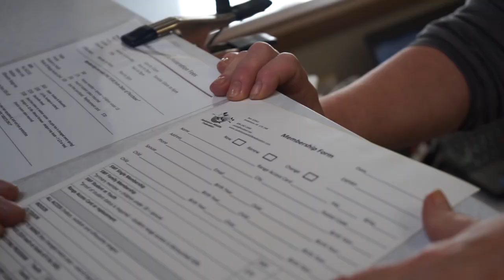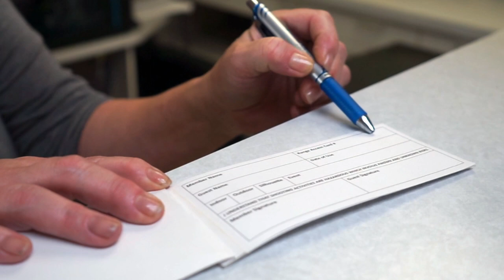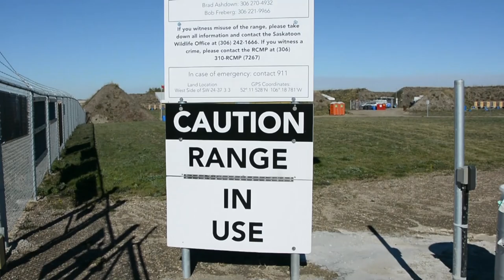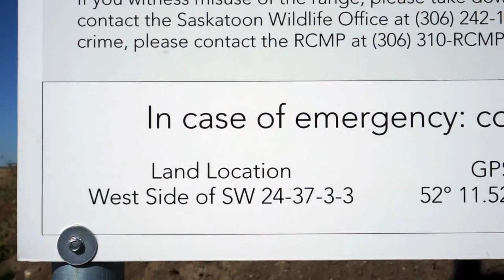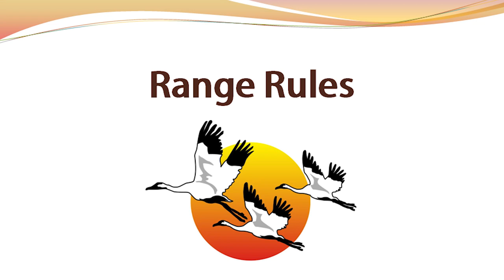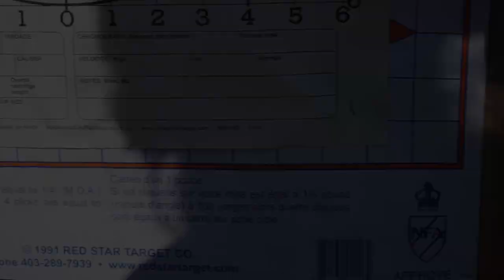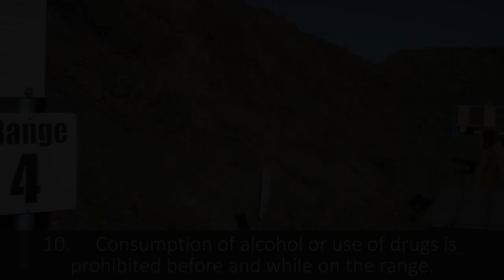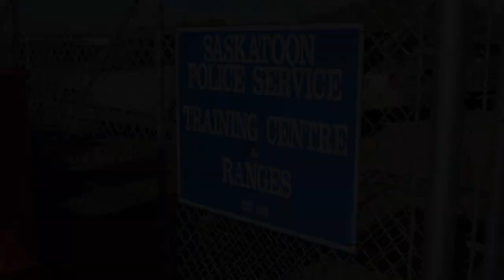Outdoor Range Orientation Video